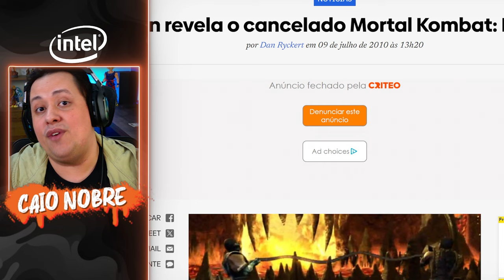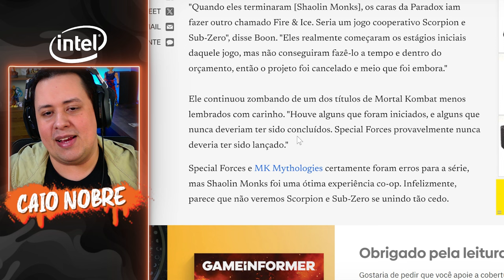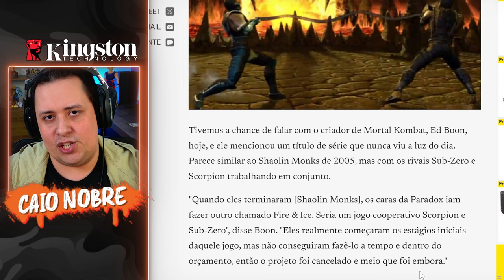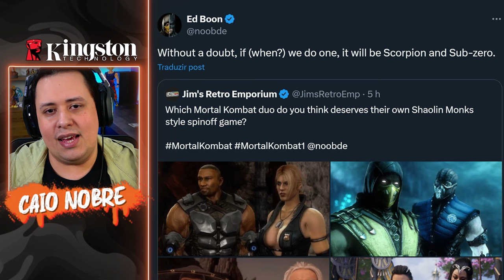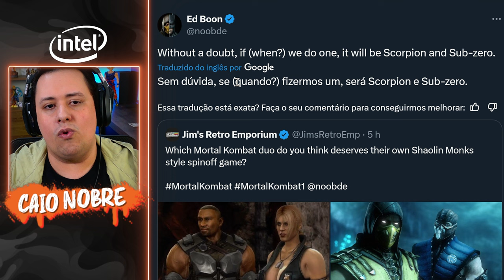Oh LOUCO! NOVO SHAOLIN MONKS com SCORPION e SUB-ZERO no FUTURO! ENTENDA TUDO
Nosso PC Gamer:
Proc: Intel Core i7 14700k 3.4Ghz (Fornecido pela  @Intel )
Mobo: MSI Pro Z790-P WIFI (Fornecida pela  @Intel )
Microfone: HYPERX QuadCast
SSD: TeamGroup T-Force Delta 500gb
Fonte: Corsair TX850 W